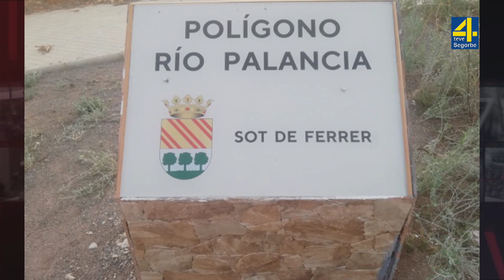TVAltoPalancia noticia Sot de Ferrer realiza mejoras en el Polígono Industrial "Río Palancia"